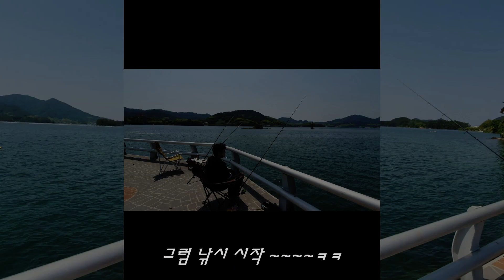거제 칠천도 어온방파제 낚시 _ 물고기 다 어디갔데요????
아이들과 함께하는 세상밖 이야기 !!
거제 칠천도 어온방파제 낚시 !!
물고기 못잡으련 어때요!!
아이들과 좋은 추억 하나 만들고 갑니다